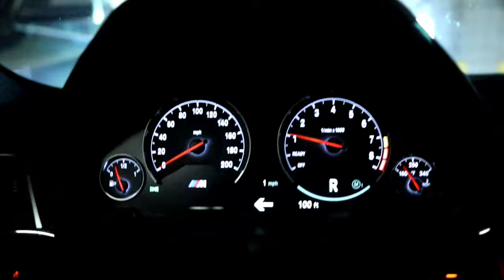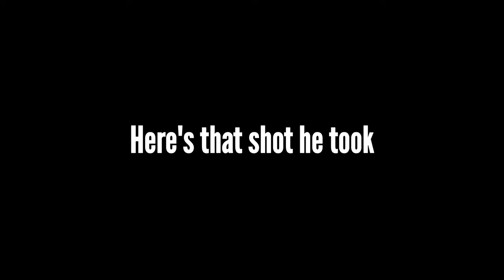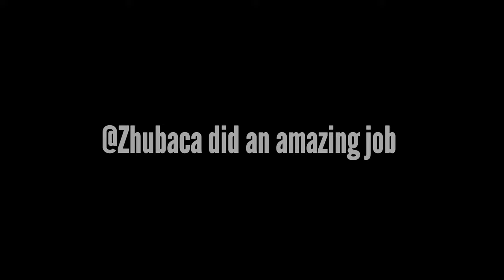Nardo Grey F80 M3 Gets BBS LMs - THE BEST WHEELS For YOUR F80 M3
Two BMW F80 M3s with two sets of BBS LMs. In this video we take a closer look into the BBS LM with George's Nardo Grey F80 M3 and My Austin Yellow F80 M3

The BBS LM is considered a modern classic.  Since the debut in 2007, it has been a favorite across all platforms.  The BBS LM is the ultra premium die forged wheel that has become the standard in the industry for durability, light weight and strength.  Since I was young, I had always wanted a set of BBS LMs and I am thankful to be able to have a set now.  Recently, the BMW Invasion team was given the opportunity to make a featured film on the BBS LM along with Georgeand his Nardo Grey F80 M3.  Showcasing some of the most detailed aspects.  In this video, I take you behind the scenes of the planning, how some of the unique shots were made in BBS' latest YouTube video.  We want to thank BBS of America and Jesse Hemans for this opportunity.